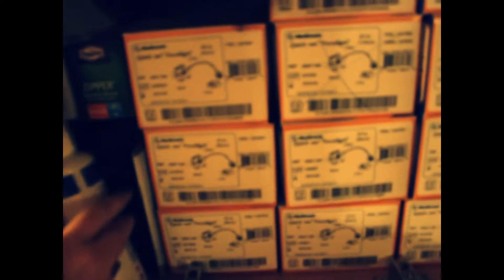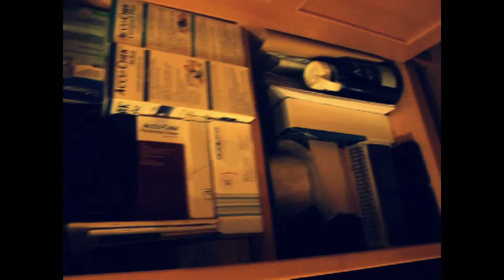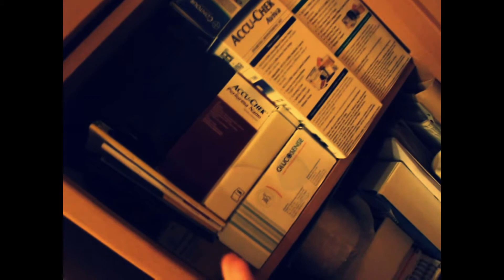Blue Sugar Cube - Moja cukrzycowa spiżarnia, czyli jak przechowuje osprzęt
Dzisiejszy odcinek jest o tym jak przechowuje wszystko (oprócz rzeczy, które siedzą w lodówce) związane z cukrzycą. A Wy jak trzymacie osprzęt ?

💙 Z cukrzycą typu 1 od 1995 roku